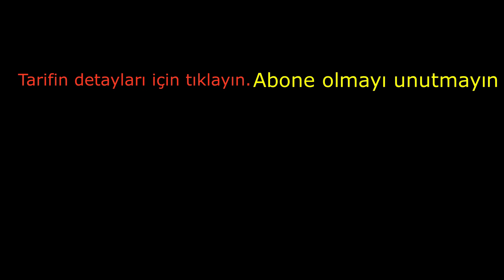EVDE 1 BARDAK BUĞGAY VARSA YEMEK HAZIR - BUĞDAY SALATASI TARİFİ - Salata tarifleri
Çok lezzetli, doyurucu ve tok tutan bir salata hazırladım. Buğday salatası tarifi, nasıl yapılır? Buğday salatası yapımı çok kolay ve pratik. İyi seyirler...
Buğday salatası malzemeleri
1 su bardağı buğday
1 adet salatalık
1/2 adet kırmızı dolmalık biber
1/2 adet beyaz soğan
2 adet yeşil biber
12 adet mini domates
4-5 dal maydanoz

Salata sosu malzemeleri
1 yemek kaşığı nar ekşisi
2 yemek kaşığı zeytinyağı
1 çay kaşığı tuz
1 çay kaşığı karabiber
1 yemek kaşığı su
Videolar alt yazılıdır. Lütfen alt yazı fonksiyonunu açın!
Zili açın, videolarımdan düzenli haberiniz olur.  Teşekkür ederim. Sevgiyle kalın.

Tariflerin video, resim ve yazılı tüm ayrıntıları yukarıda gördüğünüz web sitemdedir. İstediğiniz dile çevirebilirsiniz. Bir çok yazılı Almanca ve Türkçe tarifime ulaşabilirsiniz. Tıklayarak direk ulaşabilirsiniz.

2. YouTube kanalım: Türkisch Rezepte